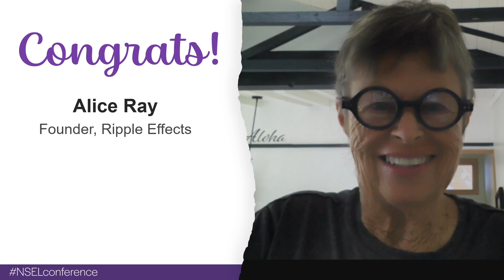Alice Ray Wins 2023 Myrna B. Shure Lifetime Achievement Award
On May 16, in front of more than 200 attendees of the 2023 National Social and Emotional Learning Conference, Center for the Promotion of Social and Emotional Learning and I Can Problem Solve awarded Alice Ray, co-founder and board chair of Ripple Effects, the 2023 Myrna B. Shure Lifetime Achievement Award.

“The way to find common ground is to genuinely open our own hearts, minds, souls, and our physical beings. And look to the earned wisdom at the base of the community – not just to the professional knowledge that comes at the top of academia – to find out what's working and what language is appropriate for this community at this time,” stated Ray as she accepted her award. “All parents want their kids to feel safe, they want them to feel like they belong, and they want them to have competency skills to navigate their way in the world, a world that is changing faster than it's ever changed before. [Social and emotional learning is simply] giving kids the skills and the relationship sturdiness, the frameworks to thrive, period.”

Dr. Maurice Elias, director, Social-Emotional and Character Development Lab at Rutgers University, who nominated Alice Ray, explains best how Ray exemplifies the spirit of the Shure Lifetime Achievement Award,” stated Shileste Overton Morris, Ed.D., director of Center for Promotion of Social and Emotional Learning. “He wrote, ‘Her award-winning and research-based software operationalizes the idea of teaching young people how to think, not what to think. She exemplifies the can-do spirit of Myrna Shure and the dedication to problem solving and critical thinking.’”

Alice Ray is co-founder of Ripple Effects, a woman-owned, social-enterprise with technologist Sarah Berg. Since 1997, Ray has focused on the use of technology to provide personalized skill building, problem solving and personal guidance to students whose behavior or life circumstances, puts them at risk of school failure, and to teachers who need further development of their own social and emotional competencies and their ability to manage diverse learners. In 1982, as the first executive director of Committee for Children, she brought the Talking about Touching curriculum to market, and in 1986 conceived and supervised development of Second Step, a violence prevention curriculum now used in more than 26,000 schools.

The Dr. Myrna B. Shure Award is named in honor of Dr. Shure, program developer of I Can Problem Solve (ICPS)

Award recipients demonstrate passion, practice and commitment in areas which reflect the I Can Problem Solve program’s vision for developing youth interpersonal skills to become socially and emotionally competent problem solvers.

Previous winners include Myrna B. Shure and Dr. Maurice Elias, director, Social-Emotional and Character Development Lab at Rutgers University.

About Center for the Promotion of Social and Emotional Learning
Center for the Promotion of Social and Emotional Learning (CPSEL) at Center for Schools and Communities focuses on SEL and addressing trends in education policy, practice and research, and the challenge of integrating SEL into educational settings.

No longer is the school day just about preparing for high-stakes testing – SEL has moved to the forefront of the education landscape and educators have an increased awareness that when kids feel safe, have healthy connections with others and can understand and manage emotions, the stage is set, not only for an improvement in academics, but also for changes that impact lifelong success. for more information.